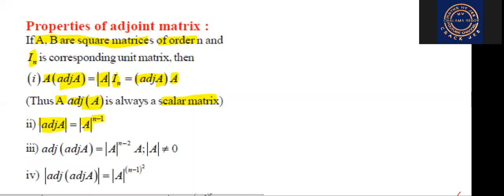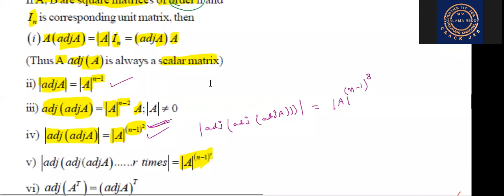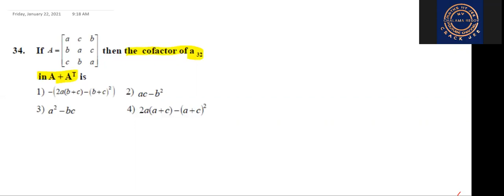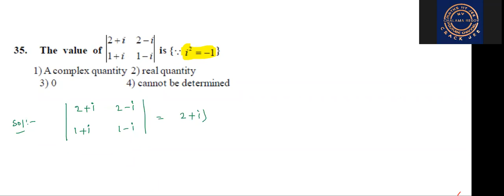MATRICES part 10//Shortcut method //Advanced, Mains, Eamcet, Bitsat //INTER, CBSE //CR MATHS CLASS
MATRICES part 10// Adjoint, singular, Non singular of a square matrix //Advanced, Mains, Eamcet, Bitsat //INTER, CBSE //CR MATHS CLASS
Shortcut method for to solve problems
Easymethod to solve problems